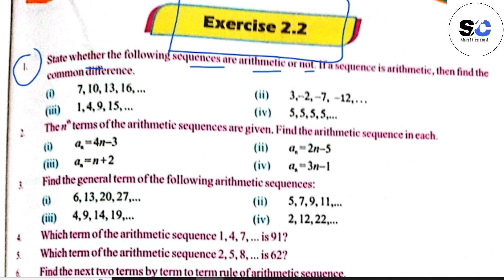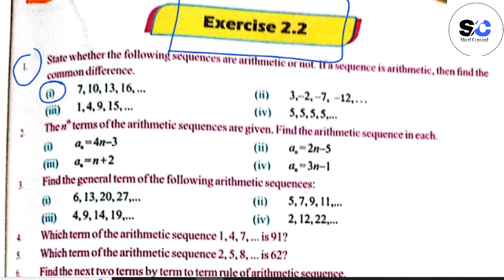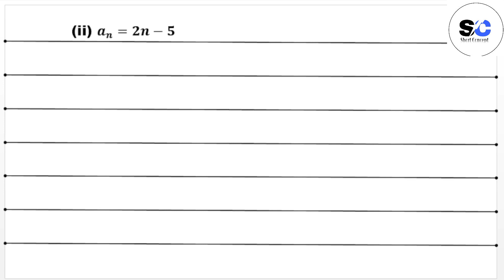Class 8th Math New book Exercise 2.2 Question 1-5|8th Math New book 2023-24 |8 class math#8thclass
In this video I will explain you the solution of Unit 1 Exercise 2.2 complete of class 8th Mathematics New book Based On Single National Curriculum Punjab Text Book Board .
Exercise 2.2 solution || Real Number|| Class 8 new mathematics book 2023 PTBB || SNC 2023
Punjab board| ptbb| Punjab textbook board 2023-202
Class 8 maths book solution
8th class math guide
Punjab text book class 8 math solution pdf
Math book of class 8 punjab textbook board
Class 8 Maths government book
Class 8 Maths book sindh board
Class 8th Maths
Class 8th Math new book
8th class math new book 2023-24
8th class math new book exercise 2.2
Class 8th Math new book Goverment of pakistan
8th class Maths punjab text book pdf
Class 8 Mths punjab text book guide
Class 8th math exercise 2.2 Question 1,2,3,4,5
8th Class math exercise 2.2 Question 1-5
Class 8 math book pdf punjab text board pakistan
8 class math book solution
Class 8th math new book 2023
Class 8th new book math
Class 8th math new book 2023-24
8th class snc math new book
8th class math new book solution
8th class math new book solved
8th class math new book notes
8th class math new book guide
8th class math new book chapter 1
8th class math new book chapter #1
8th class math new book Chapter # 1 complete
8th class math new book complete
8th class math new book De Morgan law
8th class math new book full book solved
8th class math new book 2023
8th class math new book 2023-23
class 8th math new book chapter 1
class 8th math new book chap 1 exercise 2.2
class 8th math new  book exercise 2.2
Chapter # 1  Numbers and operations
class 8th new book chap number # 1 numbers and operations